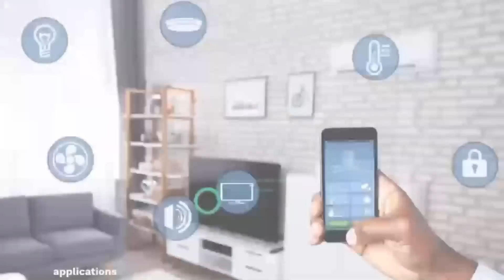Pastor Kyereabosom wife EXPOSE him after his divorce message! 3bobo ba